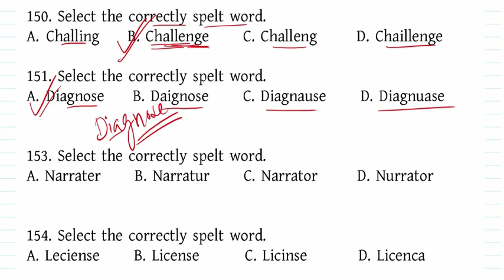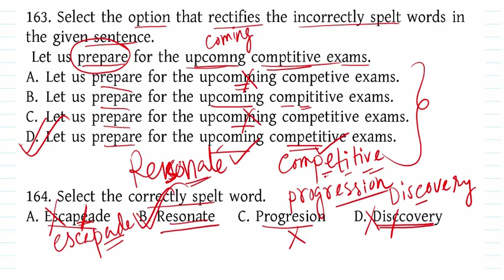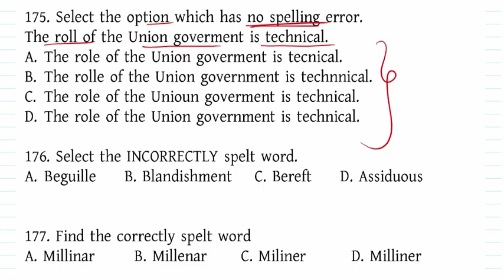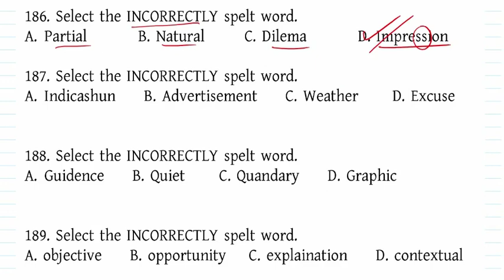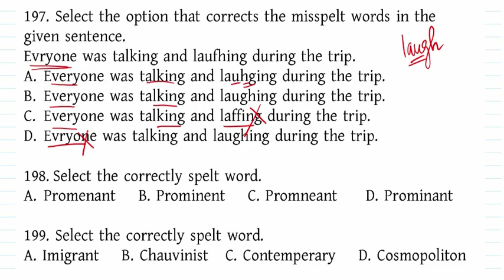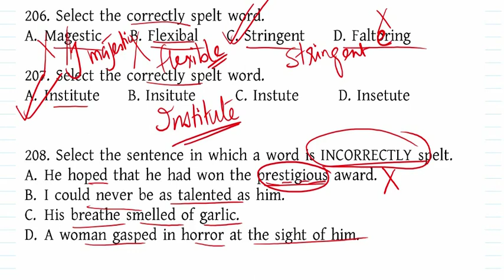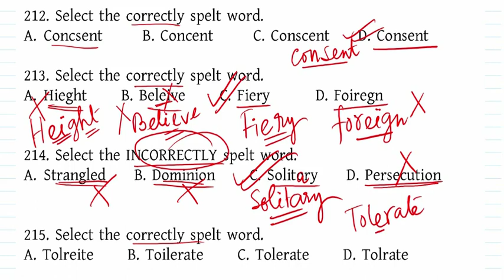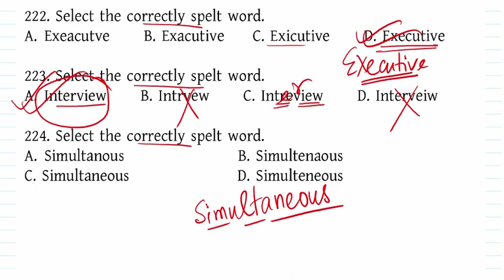SPELLING ERRORS-3/SSC MTS PREVIOUS YEARS ENGLISH INCORRECTLY SPELT WORDS/CGL, CHSL, MTS, CPO, WBCS